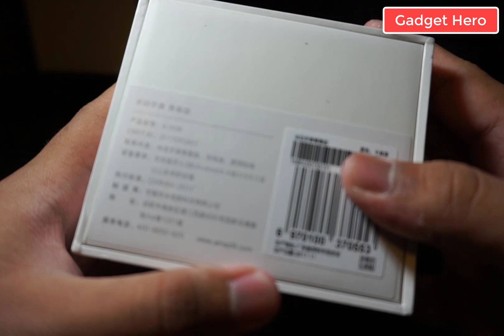Gadget Hero EP:20 แกะกล่องรีวิว Xiaomi Amazfit BIP // Unboxing and Review Xiaomi Amazfit BIP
สำหรับ EP นี้จะเป็นการแกะกล่องและรีวิวตัว Xiaomi Amazfit BIP แบบคร่าวๆกันนะครับ อยากให้รีวิวในส่วนไหนเพิ่มเติมสามารถคอมเม้นไว้ใต้คลิปได้เลยครับผม :D